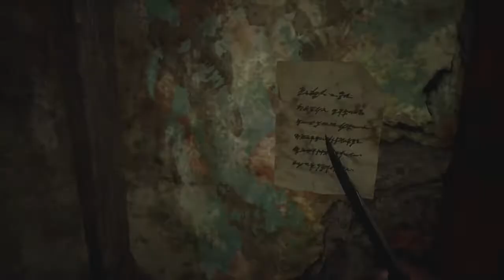Gone Fishing - Resident Evil Village: Ep 7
We Go Fishing